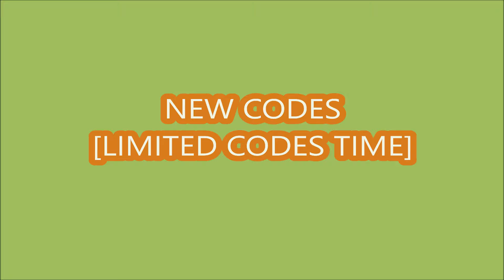*NEW CODES* [Update 2] Anime Fusion X ROBLOX | LIMITED CODES TIME | FEBRUARY 27, 2024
Anime Fusion X
- 27 FEBRUARY 2024